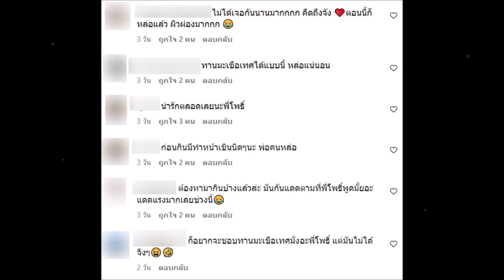น้องโพธิ์ ลูกพ่อ ชาคริตโชว์สกิลการขาย บอกเลยแฟนๆต้องกินตามจะได้หล่อเหมือนมาริโอ้